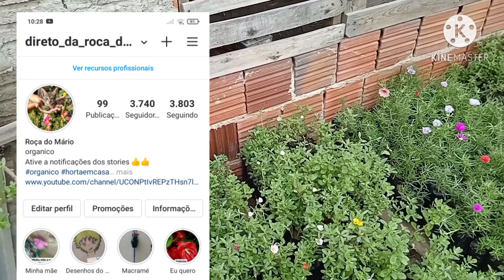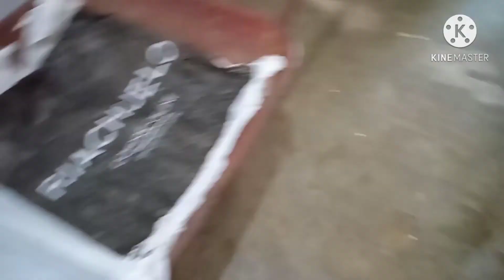Como fazer polpa de umbú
Contribuições e doações:
Caixa Econômica Federal
Agência: 2991
Operação: 013
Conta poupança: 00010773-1